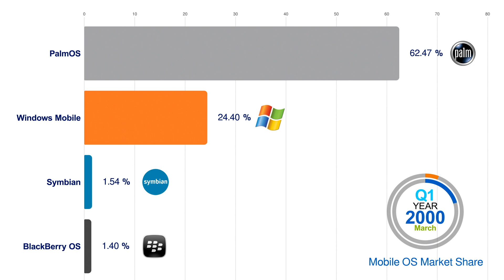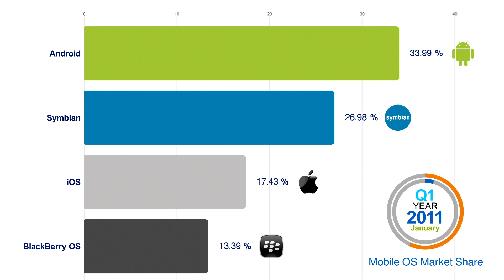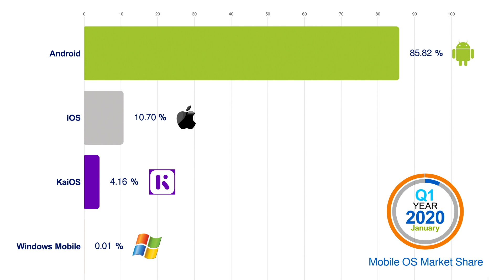Most Popular Mobile OS (1999-2020)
We love statistics and believe that data-driven decisions make the world a better place and are the basis for progress. Join us on our journey to make the statistics and data interesting!

Every day we work on a new ranking to show you the best, most popular, fastest, greatest, top, etc.

The soundtrack used: "Heaven and Hell - Jeremy Blake"